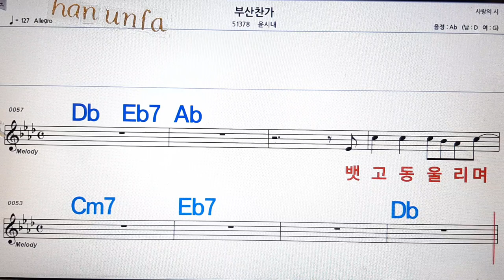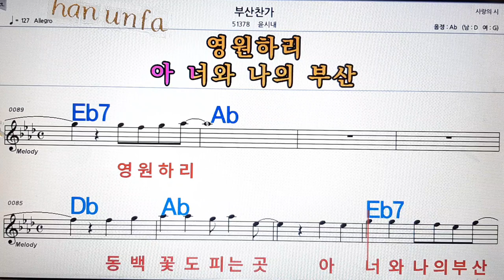부산찬가/윤시내💋노래방, 통기타 , 코드 큰악보, 가라오케, 반주💖Karaoke, Sheet Music, Chord, MR